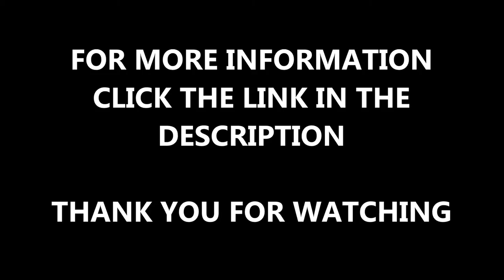Football Pitch Surface Drainage Examination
Football Pitch Surface Drainage Examination is presented to you in this video. Carrying out performance tests on synthetic surfaces is important as it allows you to see whether the infill is contaminated or not. If the infill isn't dirty then it is fine but if it is then the pitch will need a rejuvenation.

The artificial grass pitch is used for football, synthetic grass is great for football because it can be used all year round and it stays looking great. For football news, have a read of the BBC sport

A drainage examination can be part of a football pitch surface maintenance schedule. It could be being proactive rather than you needing to carry one out because the surface has started holding water. To read more about the type of maintenance needed football football courts, visit this

To look at synthetic multisport surfaces and to go to a playlist, just click on this it will show you multi-purpose rejuvenation's, 2G artificial grass surfaces, cleaning artificial MUGA turf and what sport consultants can do!

Football Pitch Surface Drainage Examination - Cheers for watching my video, if you like it let me know or just share and press the like button for it that would be great!